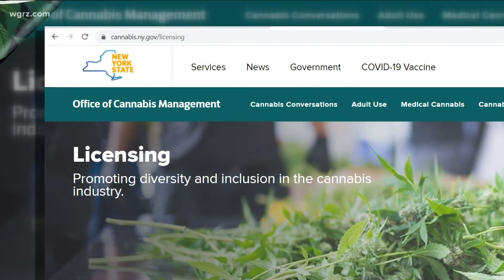Town Hall: Marijuana laws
State officials are considering if they should allow pizzerias and other restaurants to sell cannabis-infused food and packaged edibles